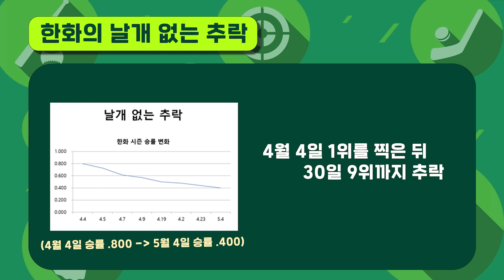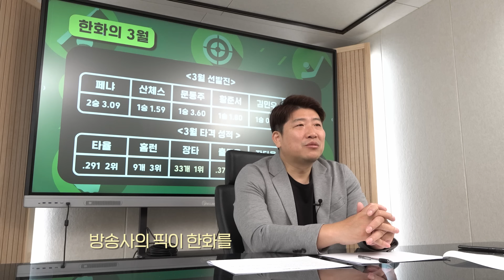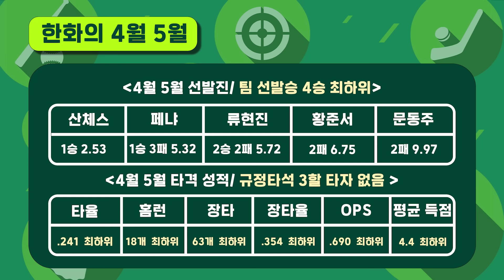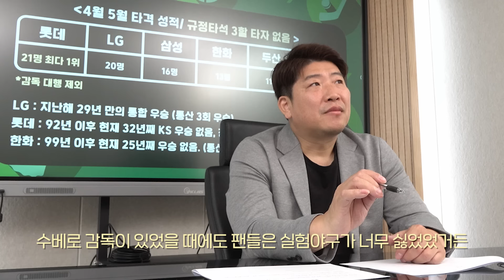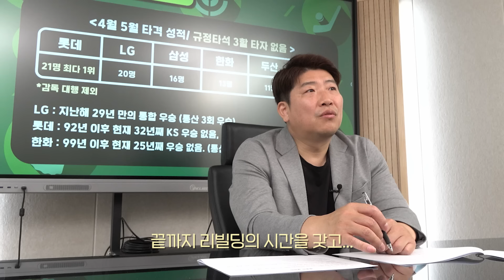[빵형의 잘하자] 왜 독수리는 날지 못하는가?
4월 4일 1위부터 현재 9위까지
어려운 시간을 보내고 있는 한화!
한화는 어떻게 하면 다시 비상할 수 있을까요?

빵형의 날카로운 분석!
더 좋은 콘텐츠로 돌아오겠습니다.